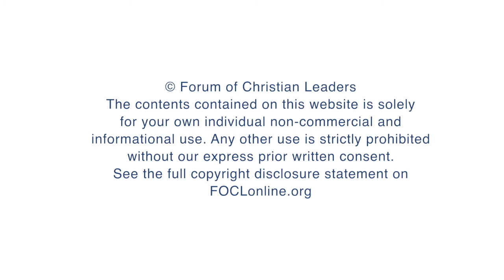What false ideas do many non-believers have about hell?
Stefan Gustavsson, Director, Apologia - Centre for Christian Apologetics, answers the question "What false ideas do many non-believers have about hell?", related to his talk "A Loving God and Hell: Isn't That a Glaring Contradiction?" given at the 2018 European Leadership Forum.